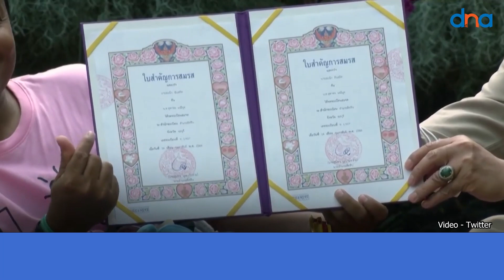မြင်းမရံပေမယ့် ဆင်စီးပြီး လက်ထပ်ခဲ့ကြတဲ့ ထိုင်းစုံတွဲတွေ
ချစ်သူများနေ့မှာ ထိုင်းနိုင်ငံက စုံတွဲပေါင်း ၇၀ ကျော်လောက်ဟာ ဆင်တွေစီးပြီး ထိမ်းမြား လက်ထပ်ခဲ့ကြကြောင်း သိရပါတယ်။

နိုင်ငံ အရှေ့ပိုင်းက ချောင်ဘူရီ ဒေသမှာ စုံတွဲတွေကို စုဝေးပြီး ဆင်တွေပေါ်မှာ အမှတ်တရ လက်ထပ်တဲ့ အစီအစဉ် ကျင်းပခဲ့တာ ဖြစ်ပါတယ်။ စုံတွဲတွေက ဆင်တစ်စီးပေါ်မှာ ထိုင်နေချိန် လက်ထပ်ပေးတဲ့ အရာရှိကလည်း တခြားဆင်ပေါ်ကနေ လက်ထပ်စာချုပ်မှာ လက်မှတ်ရေးထိုးမှုကို အတည်ပြုပေးခဲ့တာ တွေ့ရပါတယ်။

နွမ်နွတ်ချ် အပူပိုင်းဇုန် သဘာဝ ဥယျာဉ်ထဲက အခမ်းအနားမှာ ကချေသည်တွေရဲ့ အကအလှတွေ၊ ရိုးရာ ဆင်အကတွေနဲ့ ဖျော်ဖြေခဲ့တာကိုလည်း တွေ့ရပါတယ်။

ဆင်ပေါ်မှာ လက်ထပ်တဲ့ အခမ်းအနားကို အဲဒီ ရုက္ခဗေဒ ဥယျာဉ်ကြီးထဲမှာ နှစ်စဉ် ကျင်းပလေ့ရှိပြီး စုံတွဲပေါင်း ရာနဲ့ချီ ပါဝင်လေ့ ရှိပါတယ်။ ဒါဟာ ဒေသတွင်းမှာ ကမ္ဘာလှည့် ခရီးသွားလုပ်ငန်း ဖွံ့ဖြိုးအောင် ထောက်ပံ့ပေးတဲ့ လူကြိုက်များတဲ့ အစီအစဉ် တစ်ခုလည်း ဖြစ်ပါတယ်။ တချို့ လက်ထပ်ပြီးသား စုံတွဲတွေလည်း ဆင်ပေါ်က လက်ထပ်ပွဲအတွက် စာရင်းပေးပြီး ပါဝင် ဆင်နွှဲလေ့ ရှိတယ်လို့လည်း စီစဉ်သူတွေက ပြောကြားခဲ့ကြပါတယ်။